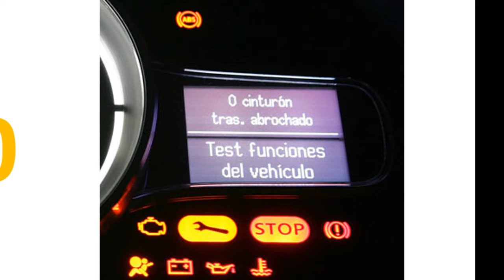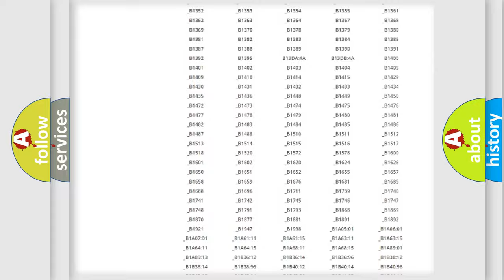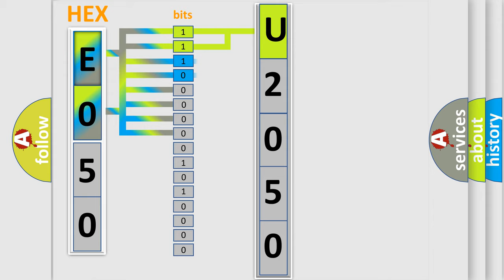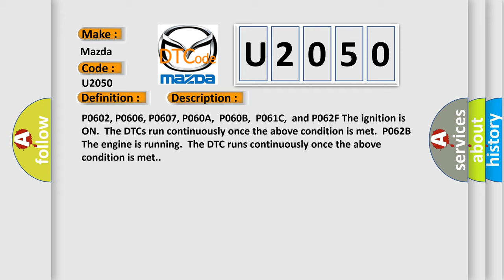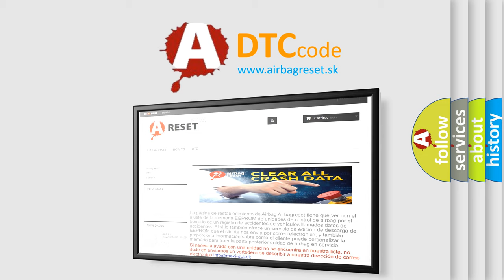DTC Mazda U2050 Short Explanation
Contents:
0:21 Basic DTC analysis according to OBD2 protocol standard.
1:48 Insight into programming
2:58 A diagnostically understandable description of the Diagnostic Trouble Code
3:05 Basic error definition

Make:
Mazda
Code:
U2050
Definition:
Control Module Internal Performance Watchdog or Safety Processor Failure
Description:
P0602, P0606, P0607, P060A,P060B,P061C,and P062F The ignition is ON.The DTCs run continuously once the above condition is met.P062B The engine is running.The DTC runs continuously once the above condition is met.
Cause:
P0602The ECM detects that programming is incomplete for greater than 1 second.P0606, P0607, P060A,P060B,and P061CThe ECM detects an internal condition for greater than 1 second.P062BThe ECM detects an internal fuel injector condition once per camshaft revolution.P062FThe ECM detects an internal EEPROM failure.